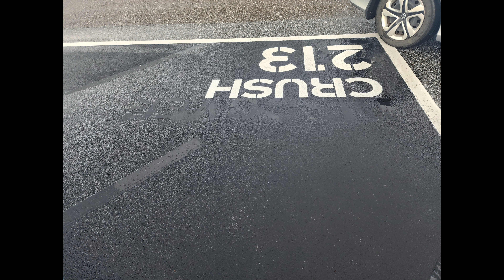Joey Fatone Eat To The Beat Night 1 - Jean Rodriguez, Montel Jordan, Ryan Cabera | Concert Vlog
Joey Fatone & Friends First Night - Jean Rodriguez, Montel Jordan, Ryan Cabera perform at Epcot's Eat To The Beat.
☆*: .｡. o(≧▽≦)o .｡.:*☆